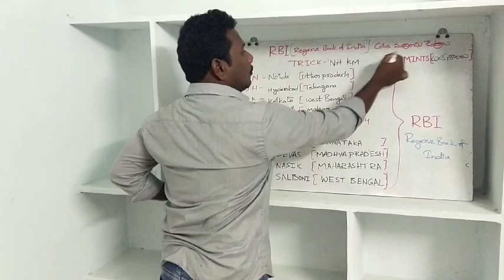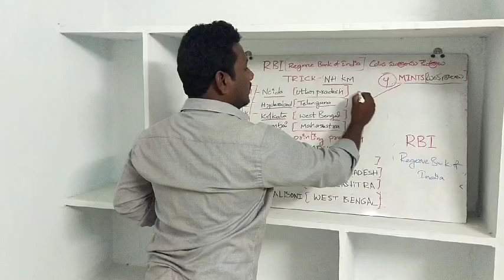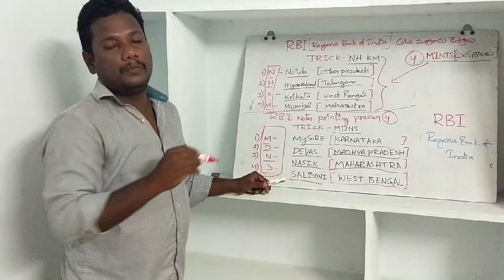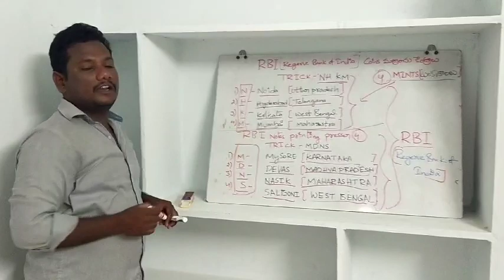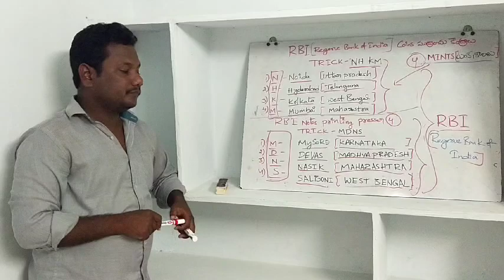Trick to remember RBI mints and printing presses